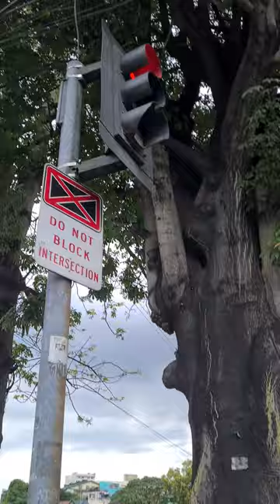kalayaan Avenue .to Rockwell bridge..Philippines